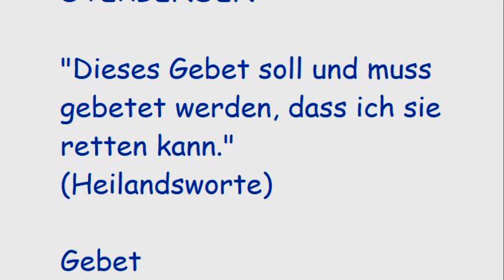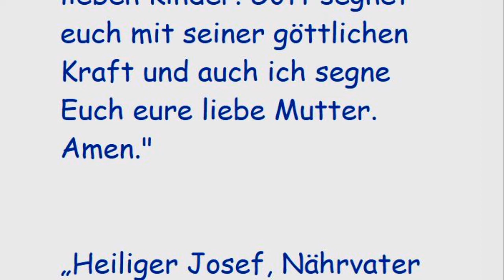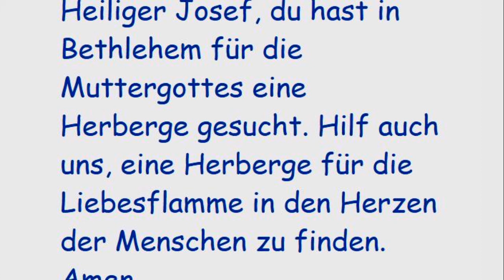STELLVERTRETEND REUE ERWECKEN FÜR ALLE STERBENDEN